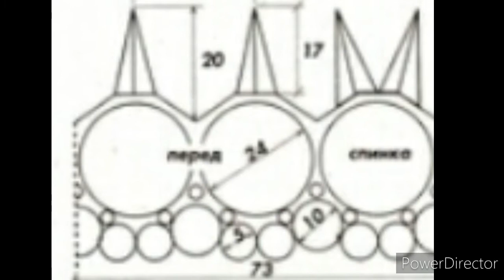TOP de granny a CROCHET con GRÁFICOS GRATIS no 462